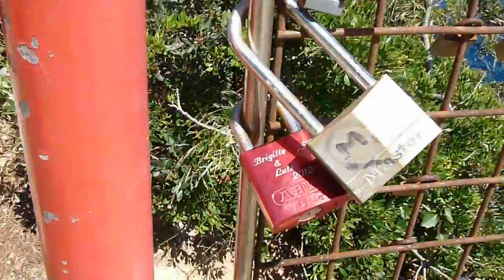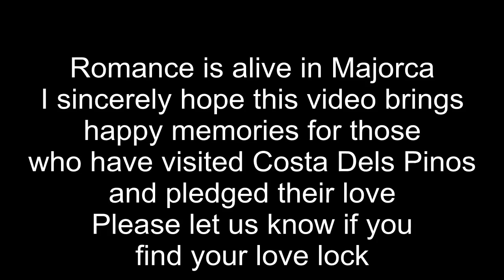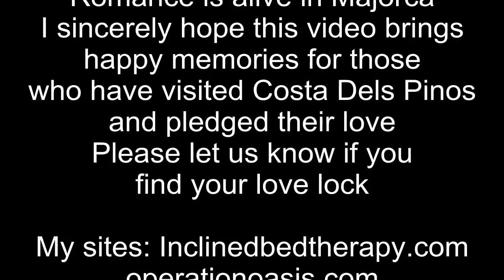Love Locks (Padlocks) in Costa dels Pins Cala Bona Mallorca June 2013 Close Up in HD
Is one of these Love Locks Yours or someone you know?

Romantic Lovers, friends and families pledge their love for each other by attaching a love lock and tossing the key into the Mediterranean sea. The fence is covered with padlocks, many of which are engraved or marked permanently in ink. I have tried to cover as many of the locks close up as possible and hope this video will bring back some happy memories for someone.

Occasionally flowers are left here in memory of someone who has passed. It is a beautiful peaceful place with magnificent panoramic views of the coastline.

Please tell us if you recognise a lock by adding the clock counter reading from the video to your comment.   Namaste   Andrew